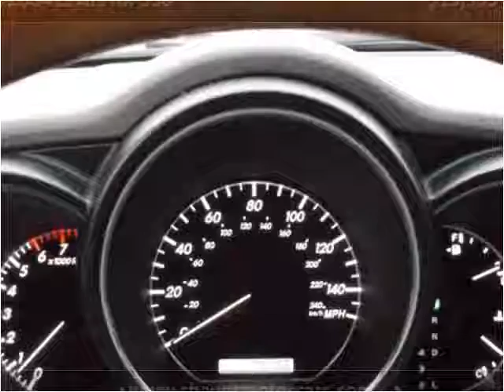2004 Lexus RX 330 Used Cars Fort Wayne IN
This 2004 Lexus RX 330 is available from Shaver Motors.